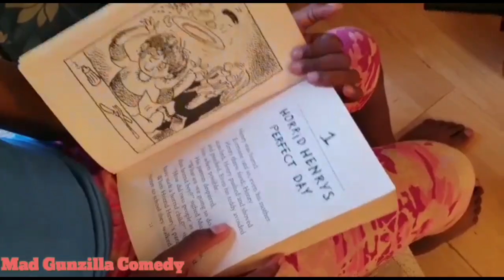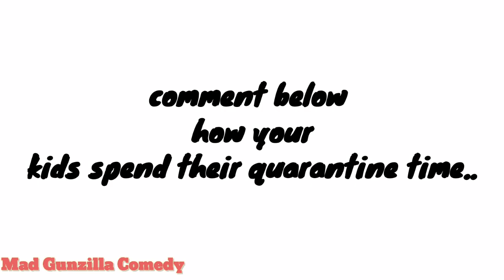Quarantine ....comment what you are doing during lockdown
My little sis share some of the things she is doing while in quarantine